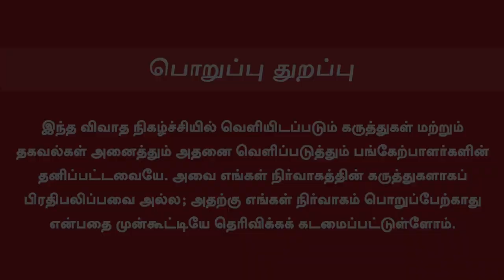Chennai Bamboo Handicraft | மூங்கில் பொருட்கள் செய்யும் முறை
Name : BG Mohan

Address : No 23, V.O.C. Salai, Thatti Maker Lane, Chennai - 600 079.

In This Video Explain :

Chennai Bamboo Handicraft
chennai bamboo handicraft
bamboo furniture in chennai
bamboo furniture
bamboo craft
cane bamboo furniture manufacturing
can bamboo furniture in chennai
bamboo craft making
bamboo craft ideas
bamboo art craft ideas
bamboo crafts at home
bamboo crafts art
bamboo craft basket
bamboo craft projects
bamboo crafts
bamboo craft tutorial
bamboo craft artist
bamboo crafts house
bamboo craft lamp
bamboo craft design
bamboo craft easy